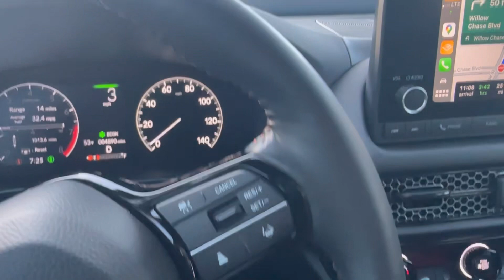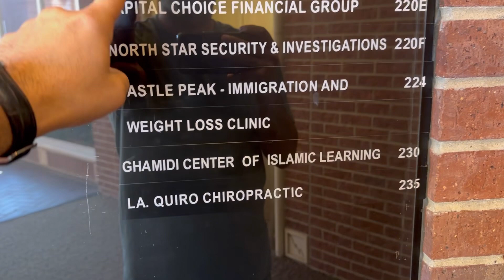Meeting with Javed Ahmed Ghamdi Sahab